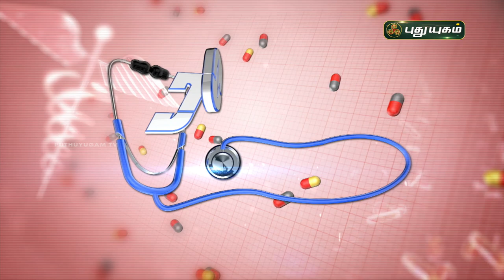இயற்கையான முறையில் சர்க்கரை நோயை கட்டுப்படுத்த... Doctor On Call | PuthuyugamTV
இயற்கையான முறையில் சர்க்கரை நோயை கட்டுப்படுத்த...

Dr. Anitha
RJR Hospital